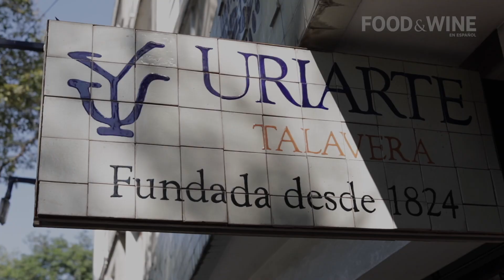Uriarte Talavera y la colección especial de Gennaro García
Gennaro García presenta su colaboración con Uriarte Talavera